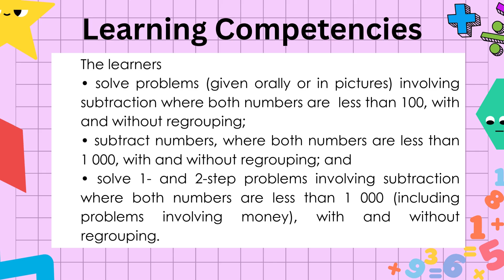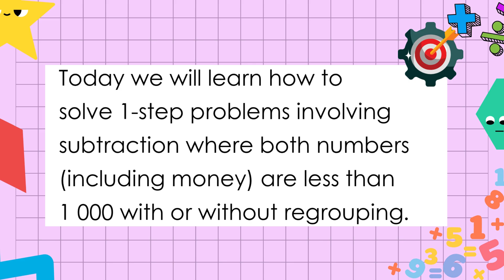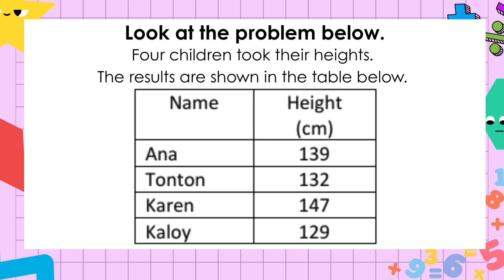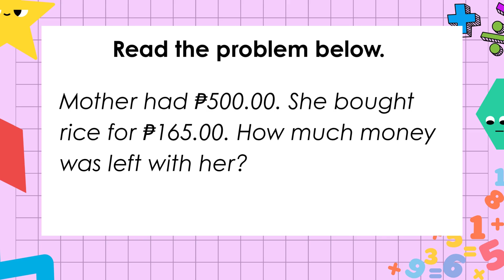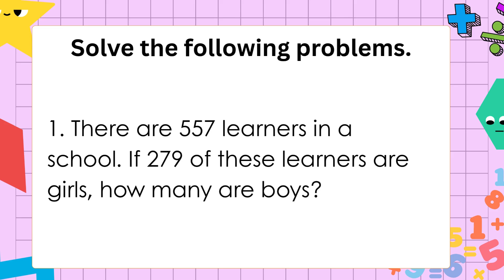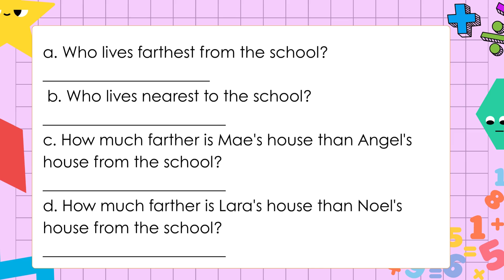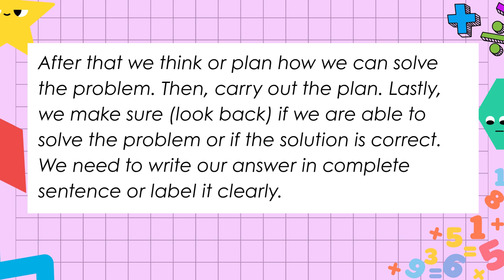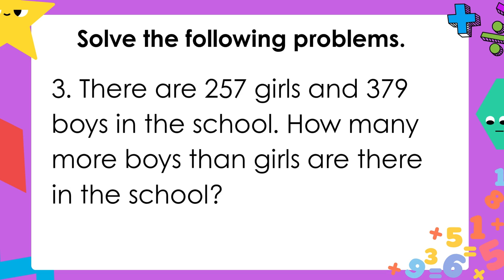MATHEMATICS 2 MATATAG CURRICULUM QUARTER 2 WEEK 7 DAY 3 Solve 1 step problems involving subtraction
Solve 1-step problems involving subtraction where both numbers (including money) are less than 1 000 with or without regrouping
MATHEMATICS 2 MATATAG CURRICULUM QUARTER 2 WEEK 7 DAY 3